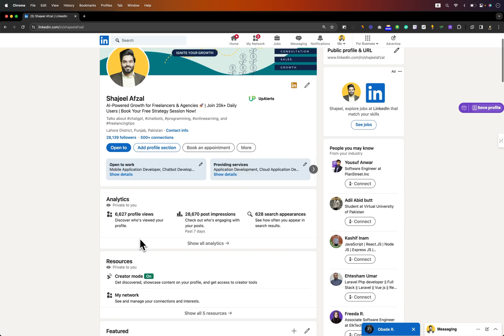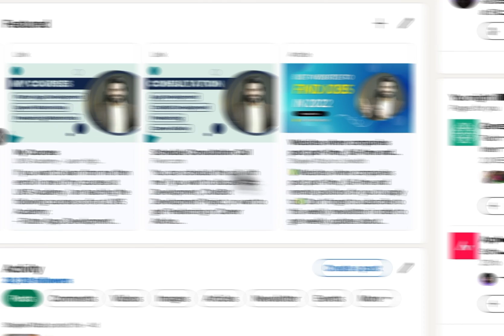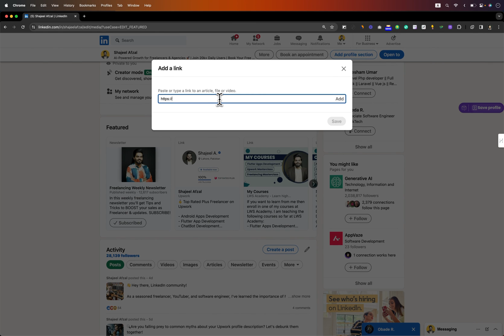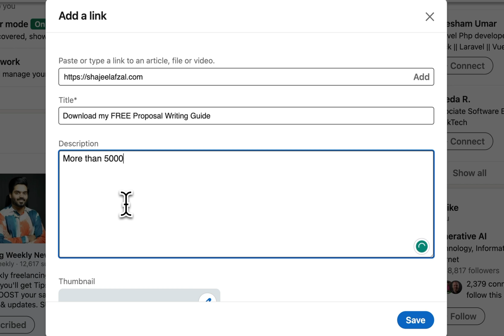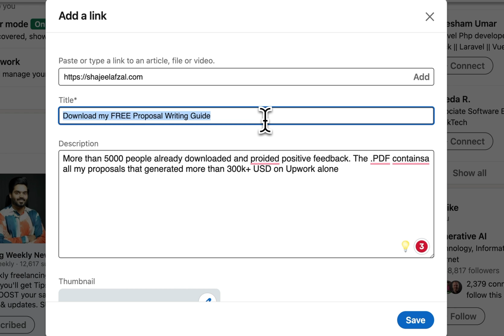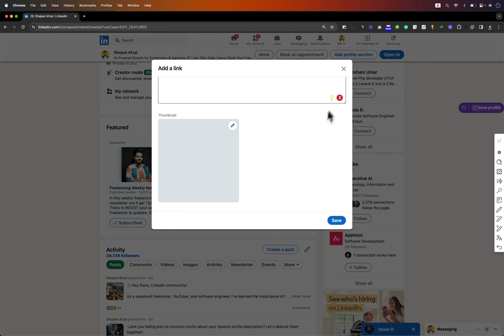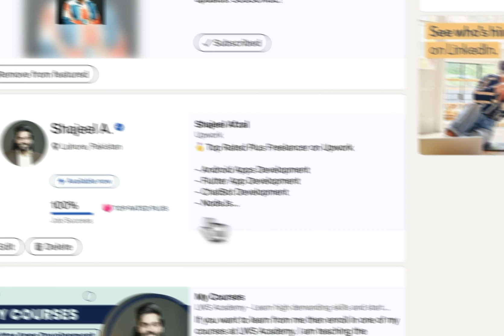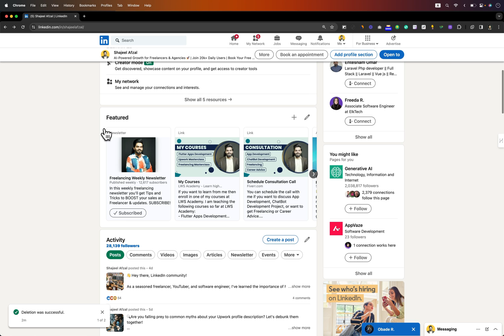How to setup LinkedIn Feature Section as a Freelancer or Service Provider | LinkedIn Free Course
Welcome to our comprehensive LinkedIn Free Course! In this video, we'll dive deep into the art of setting up an effective LinkedIn Feature Section, tailored specifically for freelancers and service providers. Our expert insights and step-by-step guide will help you showcase your skills, services, and projects, making your profile stand out in the competitive digital landscape.

🔹 What You'll Learn:

Understanding the Feature Section: Discover the importance of the Feature Section on LinkedIn and how it can boost your professional visibility.
Customization Tips: Get insider tips on how to personalize your Feature Section to reflect your unique services and skills.
Showcasing Projects: Learn how to effectively display your projects, achievements, and case studies to attract potential clients.
Engagement Strategies: Explore strategies to engage your network and increase the visibility of your Feature Section.
Common Mistakes to Avoid: Avoid the pitfalls many freelancers make when setting up their LinkedIn profiles.
🔹 Who Should Watch:

Freelancers seeking to enhance their online presence.
Service providers aiming to attract more clients.
Anyone interested in leveraging LinkedIn for professional growth.
🔹 Why This Video Is a Must-Watch:

Expert Guidance: Receive advice from seasoned LinkedIn professionals.
Actionable Steps: Follow our easy-to-implement steps to immediately improve your profile.
Free Resources: Gain access to additional free resources to further your LinkedIn mastery.